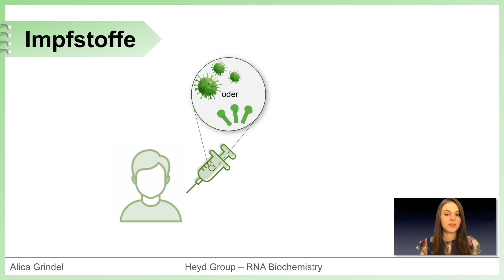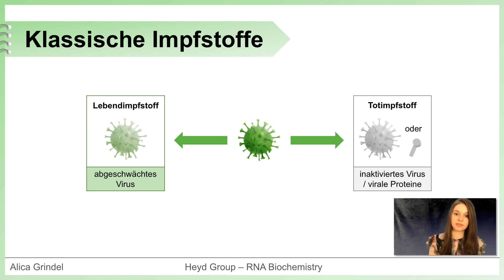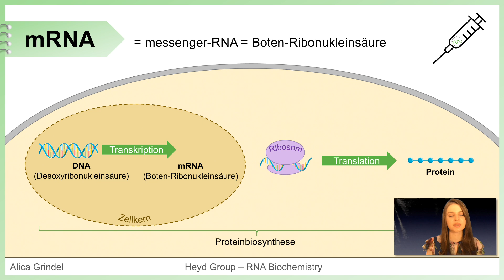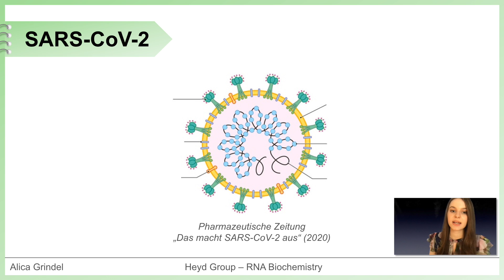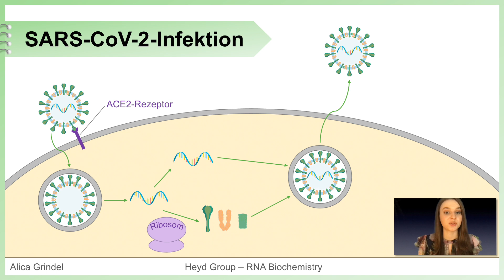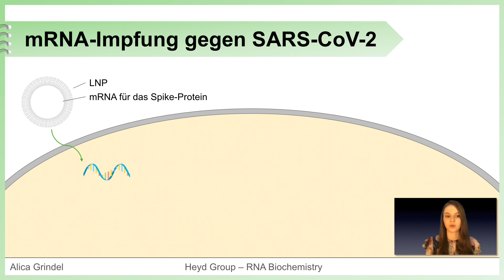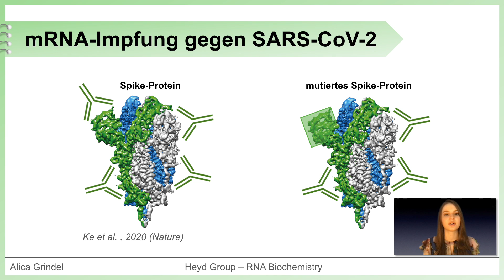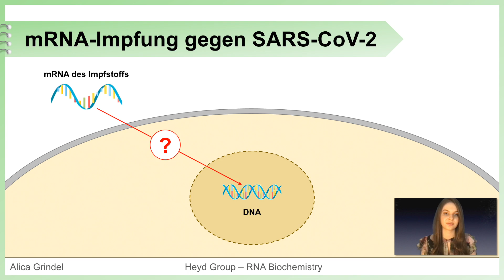Wie funktioniert eigentlich eine mRNA-Impfung?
In Deutschland sind zurzeit zwei mRNA-Impfstoffe gegen das Coronavirus zugelassen. Doch funktioniert so ein Impfstoff eigentlich?
Alica Grindel studiert im 6. Fachsemester Bachelor Biochemie und ist studentische Hilfskraft in der AG RNA-Biochemie bei Prof. Dr. Florian Heyd. Alica Grindel war schon während der Schulzeit an chemisch-biologischen Themen mit gesellschaftlicher Relevanz und der verständlichen Präsentation wissenschaftlicher Inhalte interessiert.

Das Interesse an Wissenschaftskommunikation führte dazu, dass sie als eine Komponente in ihrem ABV-Praktikum ein allgemeinverständliches Video zur mRNA-Immunisierung erstellt hat.